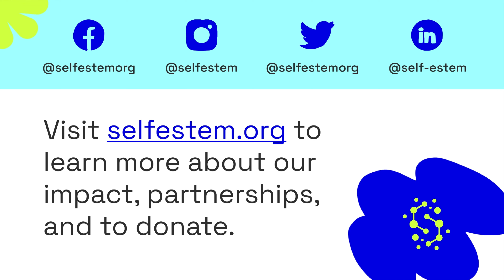{Self-eSTEM} Volunteer Voices: Testimony Video